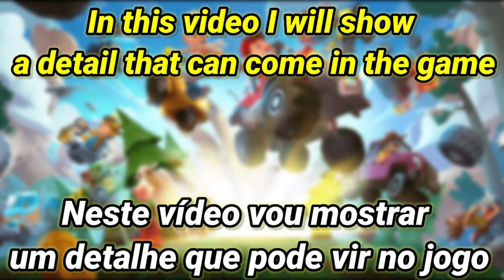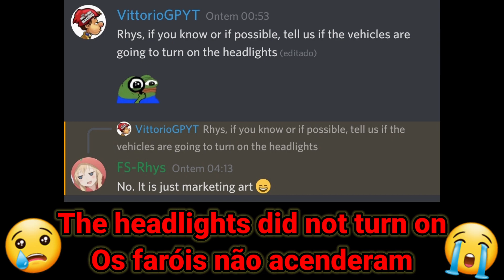Hill Climb Racing 2 - THIS WILL COME IN THE NEW UPDATE?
This video is related to a question I asked Fingersoft
Este vídeo está relacionado a uma pergunta que fiz à Fingersoft